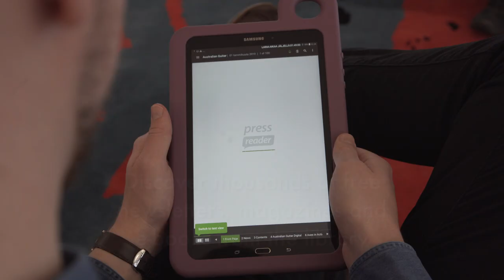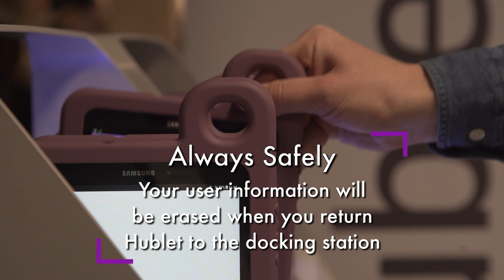Hublet at Helsinki Central Library Oodi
See how  Helsinki Central Library Oodi benefits from Hublet-solution in sharing their digital services to their customers.